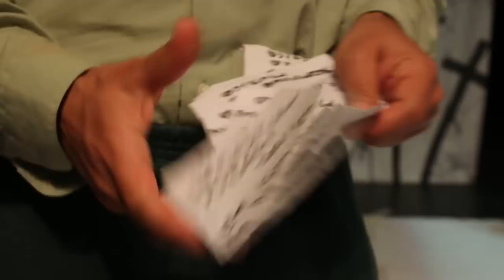FIERAMENTE HUMANO Trailer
"FIERAMENTE HUMANO, Jesús se detuvo en Olivos 837"
Compañia Teatro Locos del Pueblo, categoría VETERANOS EMERGENTES.
Escrita y Dirigida por JUAN RADRIGAN.
Estrenada en Octubre, 2015. Matucana 100.

La obra desnuda a un Jesús cansado de tener que seguir muriendo todos los años en airado diálogo con su Padre. Acción subversiva que ejecuta en el hospital siquiátrico (su última morada) rodeado de locos botados a morir allí, de seres que lo han perdido todo excepto el ancestral anhelo de amor y libertad.
Dirección y Dramaturgia: Juan Radrigán.

ELENCO: Renzo Oviedo, Ximena Morales, Leni Hidalgo, Víctor Faúndez, Leo Santana y El César.

Diseño: Willy Ganga

Confección: TEATRO LOCOS DEL PUEBLO

Asistencia Técnica: Esteban de Juan

Asistencia Dirección: Scarlett Carrasco